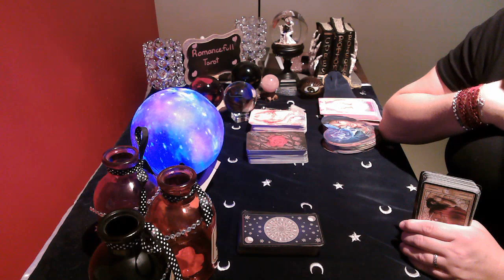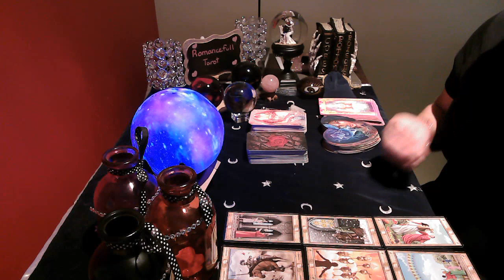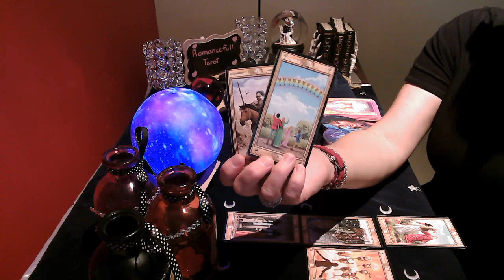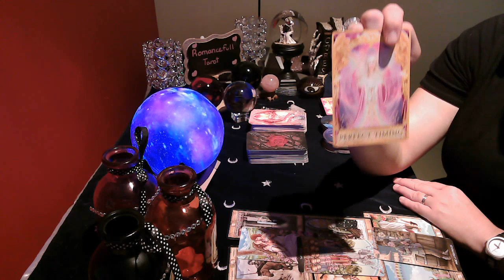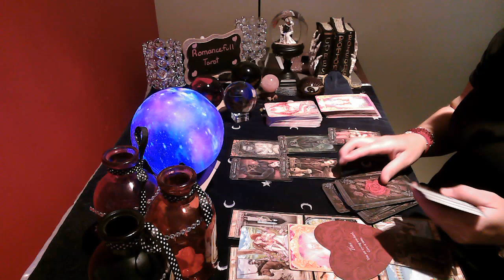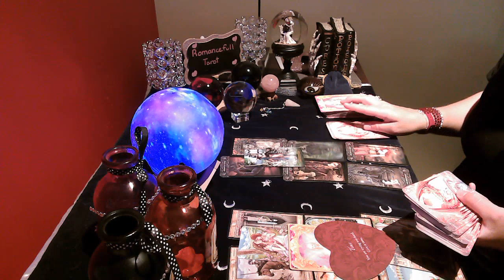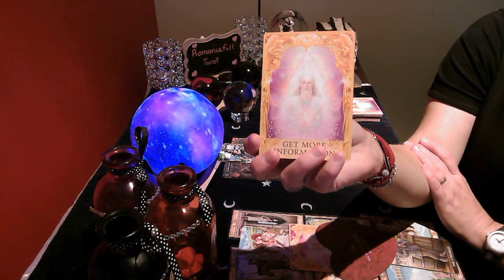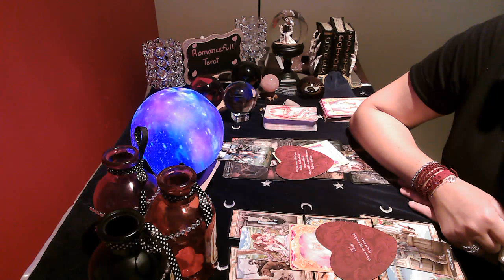💖PISCES MID SEPTEMBER💖 OMG! SPEECHLESS, TOWER MOMENT🚧 THIRD PARTY❌Tarot reading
Pisces love!  both partners think there is a 3 party!!!

Readings I offer are below:
1 question reading : 40 US